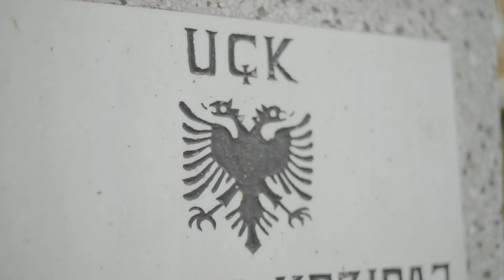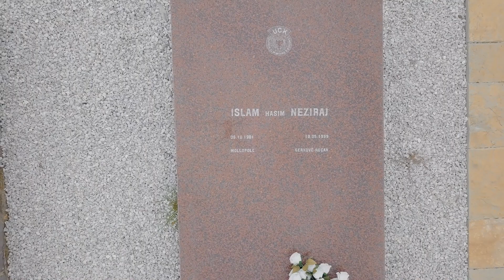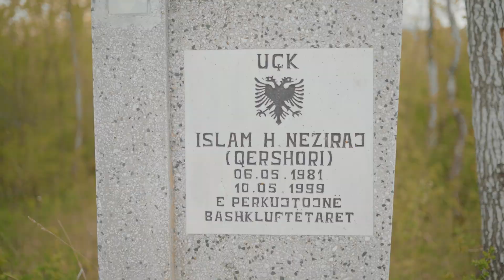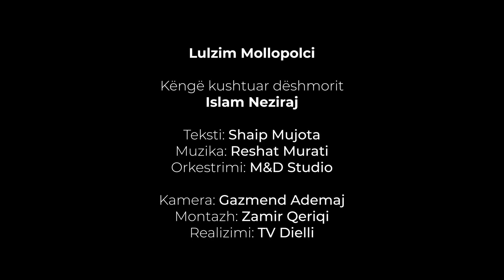Lulzim Mollopolci - Islam Neziraj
Lulzim Mollopolci - Këngë për dëshmorin, Islam Neziraj

Teksti: Shaip Mujota
Muzika: Reshat Murati
Orkestrimi: M&D Studio

Kamera: Gazmend Ademaj
Montazh: Zamir Qeriqi
Realizimi: TV Dielli

Radio Kosova e Lirë, 2021